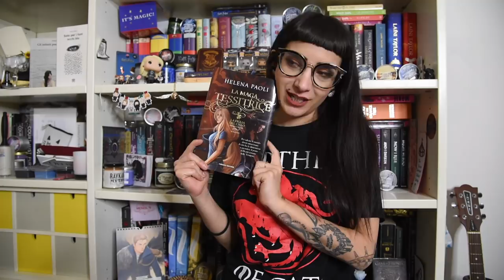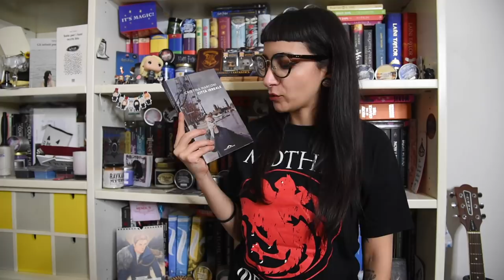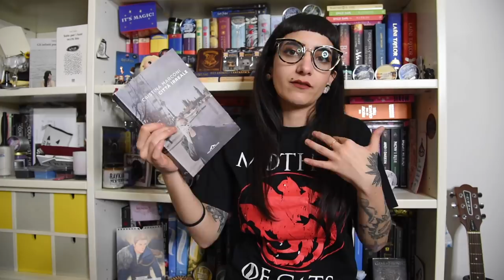Un eterno WRAP UP DI APRILE | le mie letture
Oggi, ahimè, armatevi di pazienza perché il Wrap Up di Aprile sarà molto impegnativo. Ho letto tanto e come sapete... non ho il dono della sintesi, men che meno quando si tratta di recensioni.

Libri citati:
Aurora Rising
The Romanov
Città Irreale
The Wedding Date
A Very Large Expanse Of Sea
Daisy Jones and the Six
City Of Brass
Every Heart A Doorway
La maga tessitrice